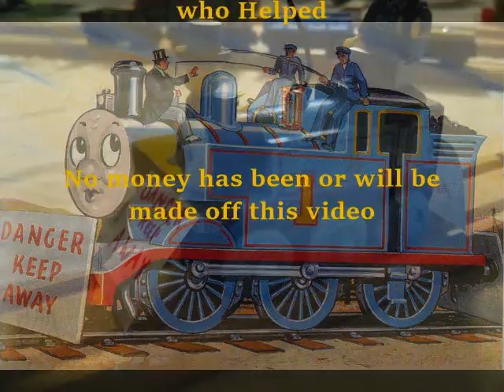Sodor's Railway Stories: Thomas goes Fishing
Sodor's Railway Stories is back! It returns with Thomas goes Fishing. I made a new opening and credits style that is more interesting. This is my favorite episode so far. Hope you like it too! Please read the description.

Comment for video suggestions or voice acting.

Based on the second story of Tank Engine Thomas Again by the Rev. W. Awdry with music by Mike O'Donnell and Junior Campbell.

Thomas catches more than he expected when taking in water at the river.

The fourteenth episode of the series. Thomas, Terence and the Snow is next. Any suggestions for snow other than flour?

Music was either taken directly out of a Thomas the Tank Engine and Friends episode if no narration covered it, or put together by one of the following users:
SacredWolfie
EdwardGordonandHenry

Thanks to my friend who got to help! You know who you are.

No money has been or shall be made off this video.